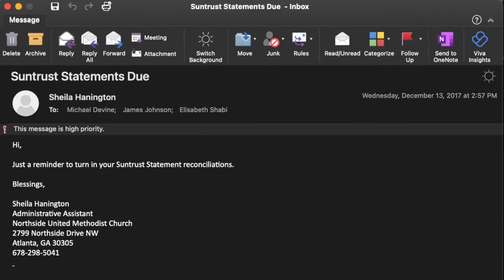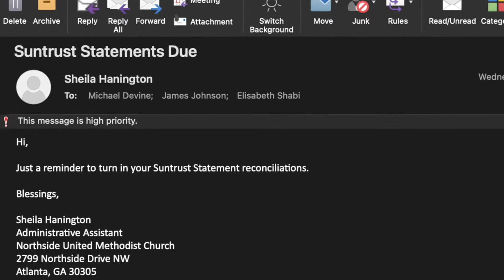We'll miss you, Shelia!